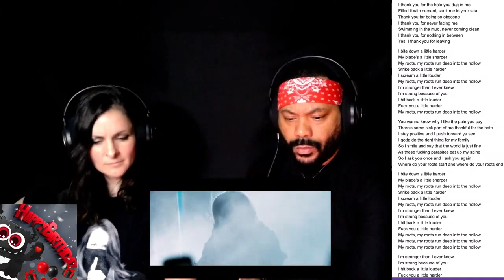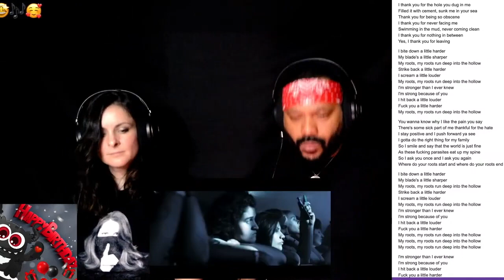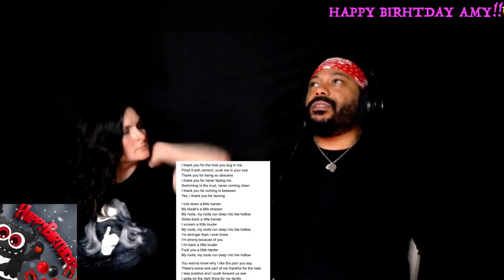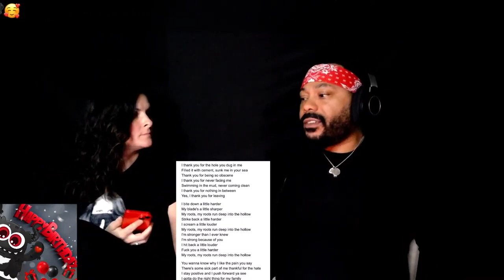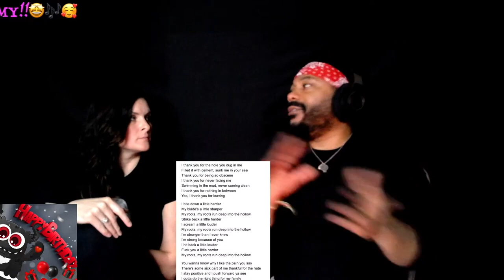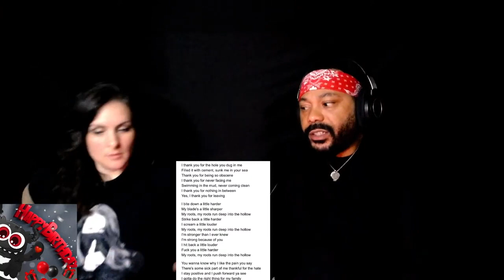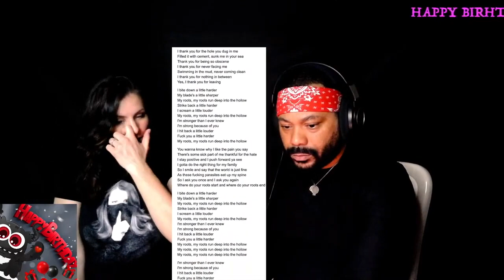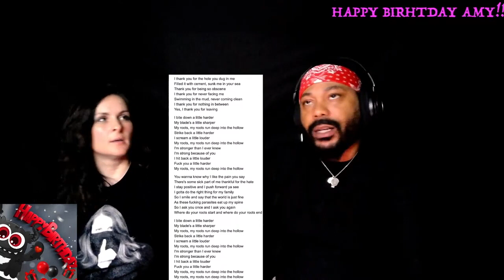In this moment-Roots